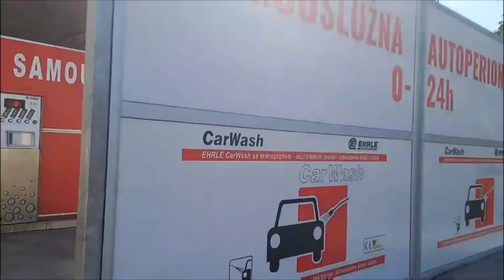Novi Sad - Kać.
Novi Sad - Kać. ‎@FotoVoja . Snimila GAGA. Ima toga još. Pratite ovaj kanal. Hvala.